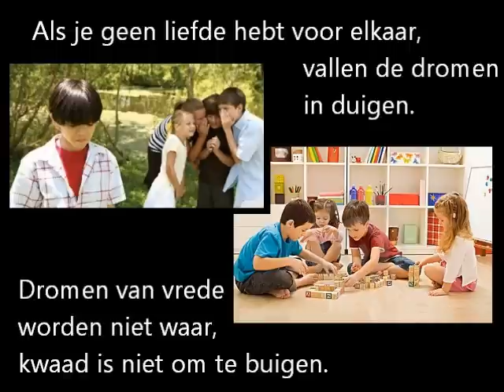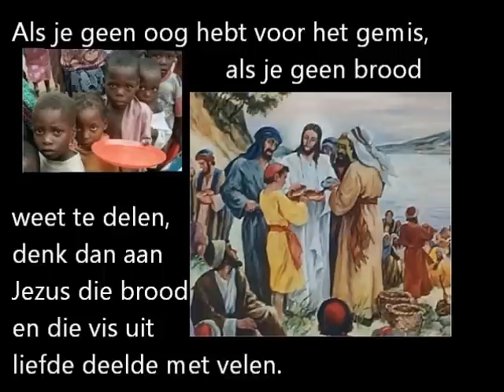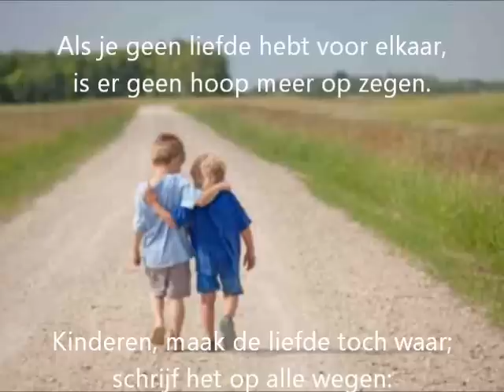Als je geen liefde hebt voor elkaar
Tekst: Hanna Lam
Muziek: Wim ter Burg
Plaatje: Google